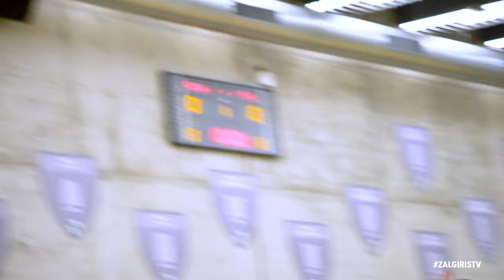T.Dimša: „Kiekvienas žaidėjas turi per savo atkarpą atiduoti viską“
Kauno „Žalgirio“ krepšininkai rungtynėmis su Bolonijos „Virtus“ pradės žygį 2023–2024 m. Eurolygos sezone. Trečiadienį prieš tiesioginį skrydį iš Kauno į Boloniją surengtoje treniruotėje „Žalgirio“ arenoje su „Žalgiris TV“ apie būsimas rungtynes bendravo gynėjas Tomas Dimša.